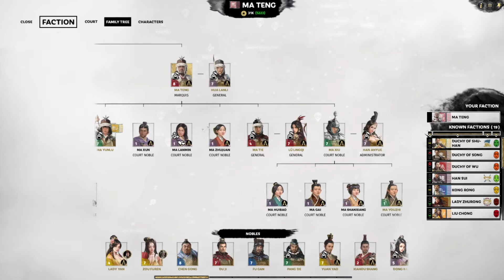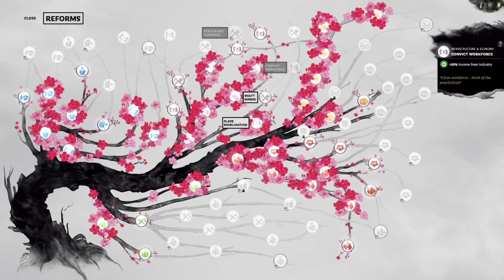#08 ม้าเท้ง - บุกอย่างยาก - Total war Three Kingdoms